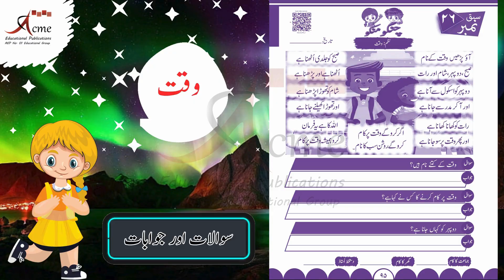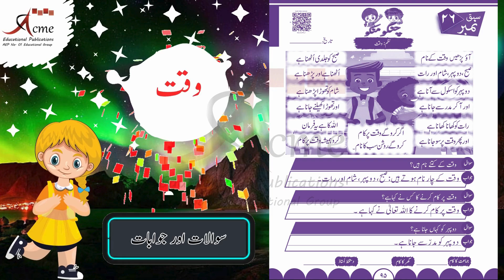Nazam | وقت | Notebook Urdu KG-2 | Pre_Primary | 95